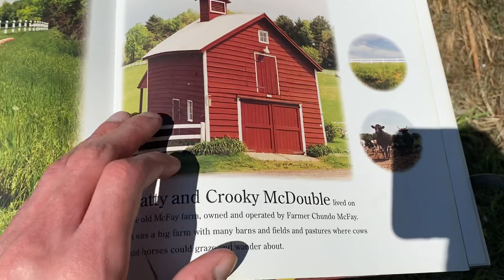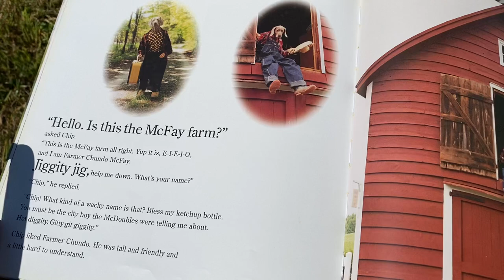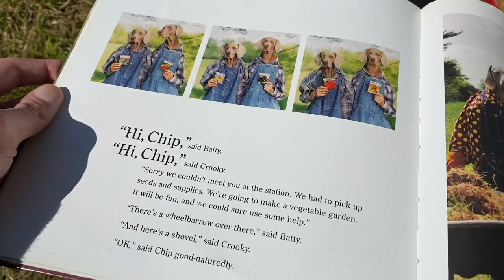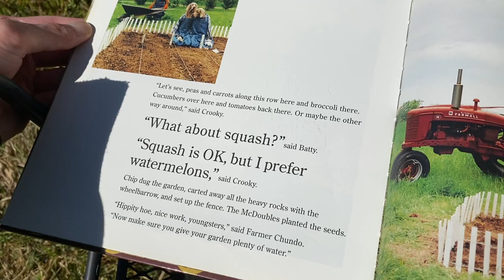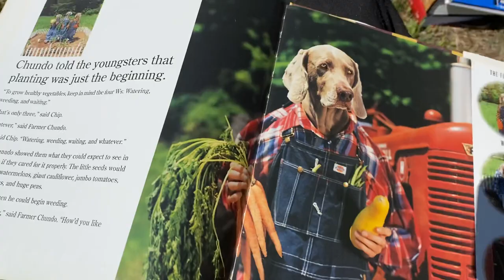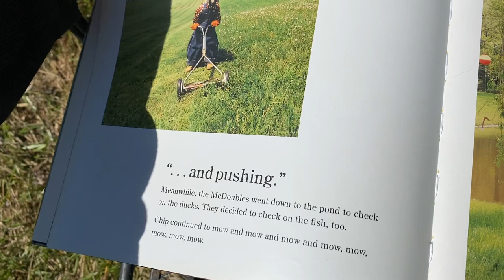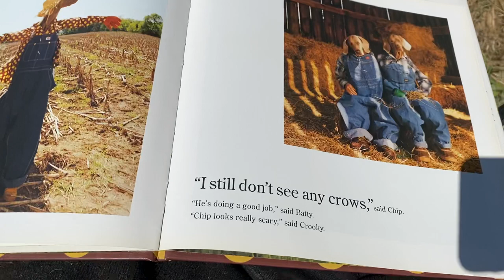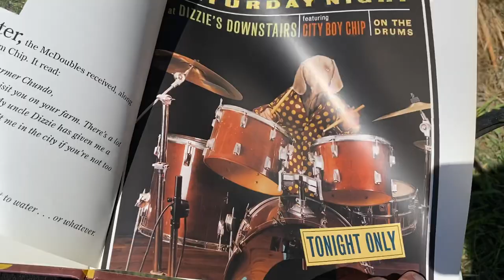Farm Days by: William Wegman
Pause and look at the alternative titles 😂🖼👨‍🌾
You only follow tractors on the roads out here.
Crack me an egg and call me Bob Evans!

“You’ve got the heart of a tractor!” -They Might Be Giants